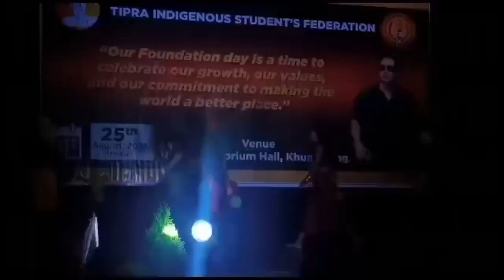Tong Maya performance by Bishalgarh Sub Division||TISF FOUNDATION DAY 2023